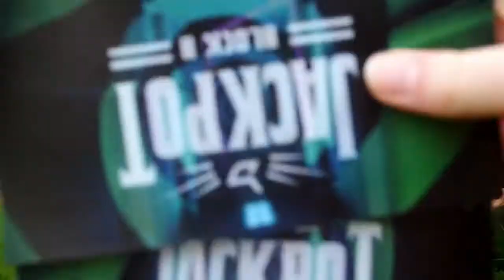Block B's (블락비) "Jackpot"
Here is our video discussing Block B's new AWESOME song Jackpot! No? Okay ;-;) 안녕! xx